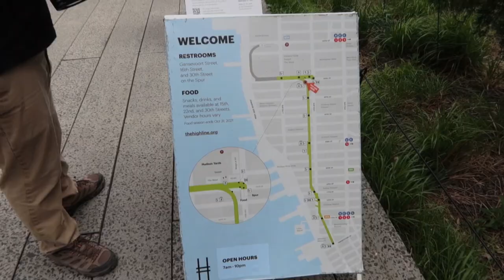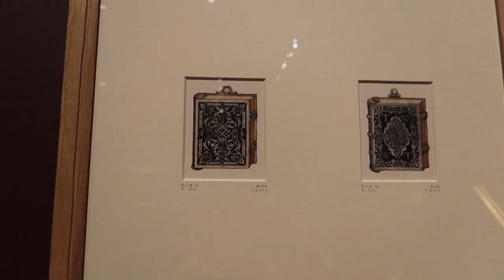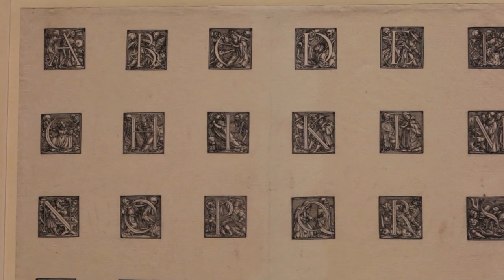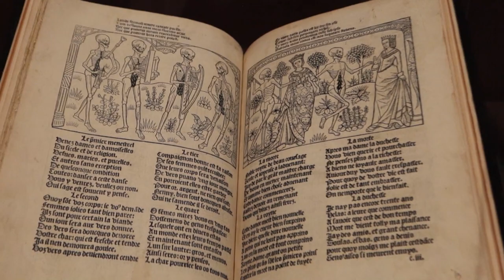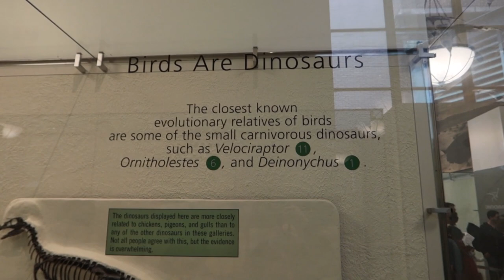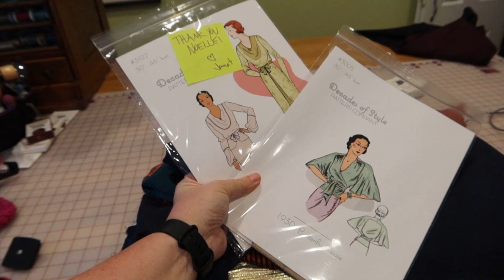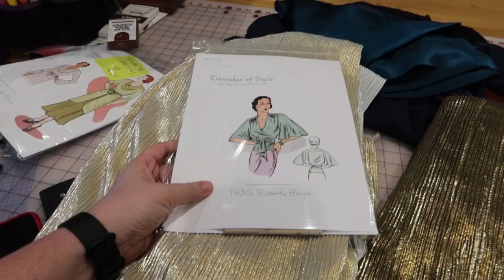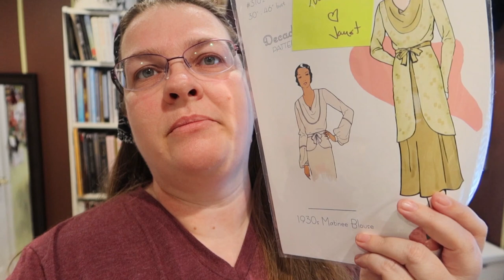NYC, the Holbein Exhibit and fabric Haul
Hello Friends! Herein, we visit New York City, see Central Park, The Holbein Exhibit, The American Museum of Natural History, and chat through a visit to the garment district (including a fabric show and tell), a lot of good food, and see 8 theater/music performances in 10 days! There some sights, a lot of bed chats, some home chats, some fabric, and even some dinosaurs - something for everyone! I hope that you enjoy!

Food we ate at that was awesome:
- Yakitori Tori Shin - 362 W 53rd St
- Victors cafe - on 52nd street -- Cuban food
- Anejo Tribecca - Mexican in Tribecca

There are a bunch in my store (sizes are all separate, roll over them to see size)

My Cutting table is 2 kitchen countertops and 4 kitchen cabinets from Ikea and the top measures 73" x 51"

Links!

Noelle Paduan
117 Bernal Road
Ste 70-140